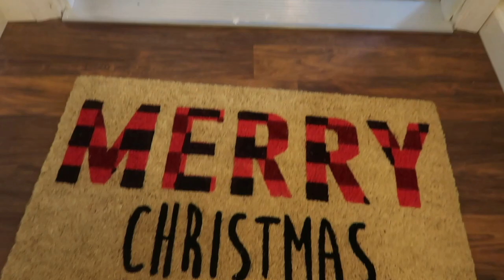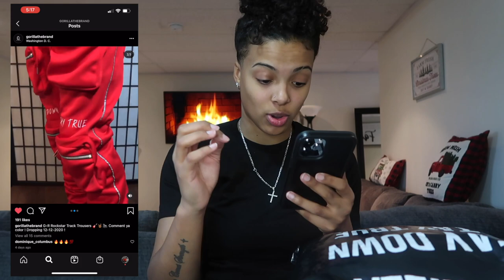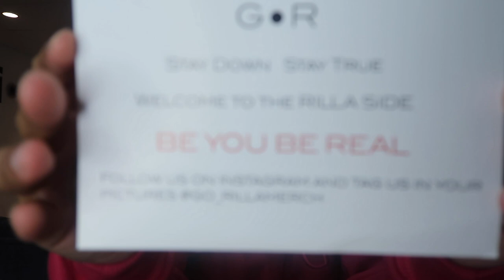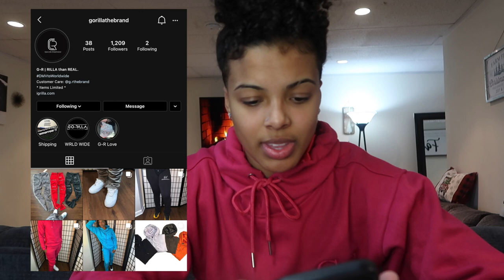My FIRST unboxing! gorillathebrand | VLOGMAS DAY 8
VLOGMAS 2020!!!
Our first christmas living together in our own place!!! We are going to be trying to catch up on uploading everyday of December so we hope your ready. WE LOVE YOU GUYS.

GET US TO 20K!❤️❄️